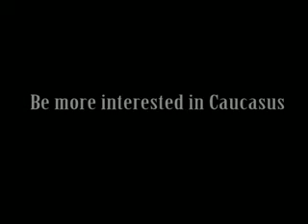different peoples - different places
This video was made during the 3rd workshop in Kintai Lithuania on june of 2008, in the frame of the project "South Caucasus - a Part of Europe"